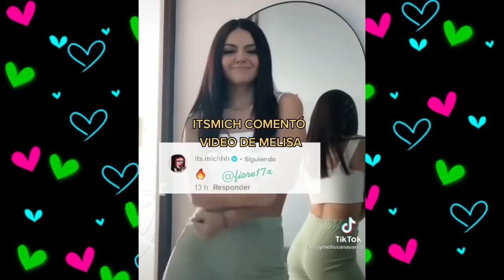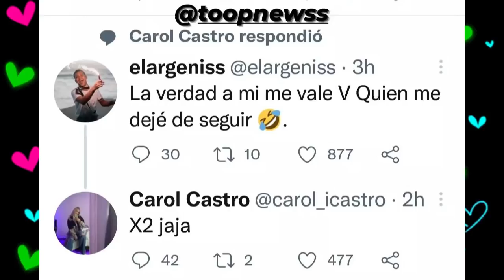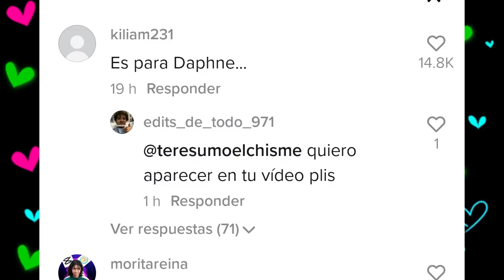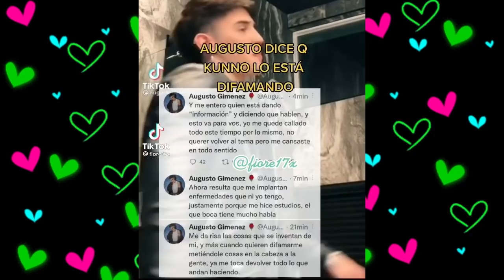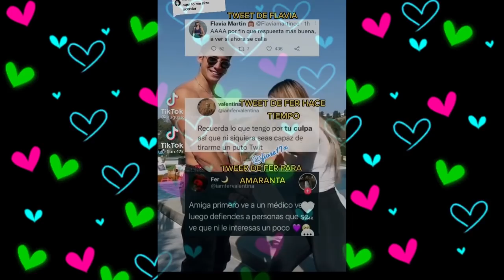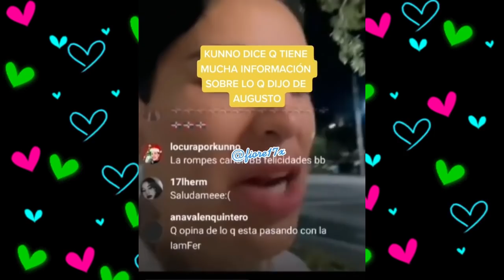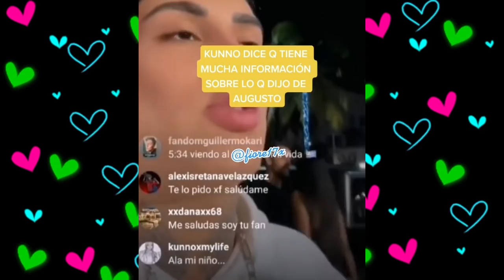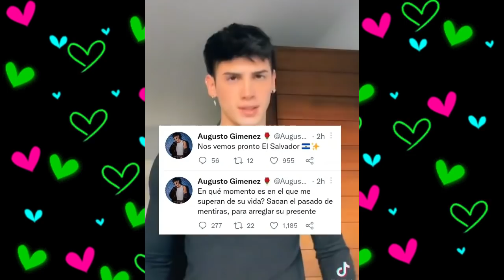CHISMESUMO#198(1) ¿FERGUSTO no se supera? ROD fue quien invito A LA COLABORACION/ KUNNO CONTRA AUGUS